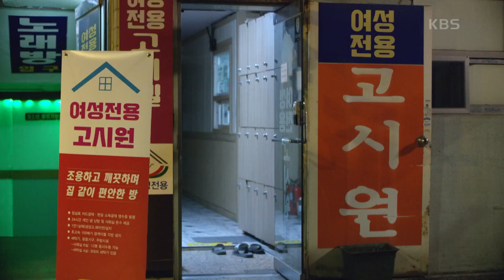＂나는 너랑 다르게 친구가 아주 많아서 말이야＂김채윤에게 기분 상해서 짐 싸서 나온 최유주 [국가대표 와이프] | KBS 211112 방송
＂나는 너랑 다르게 친구가 아주 많아서 말이야＂김채윤에게 기분 상해서 짐 싸서 나온 최유주